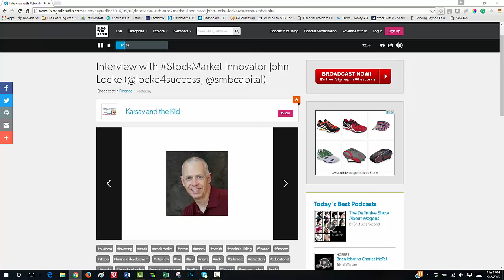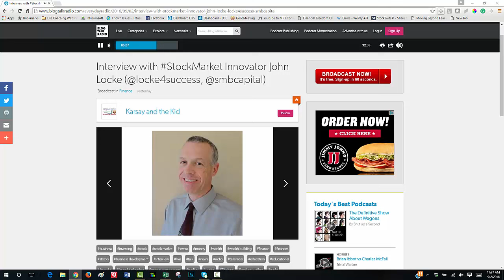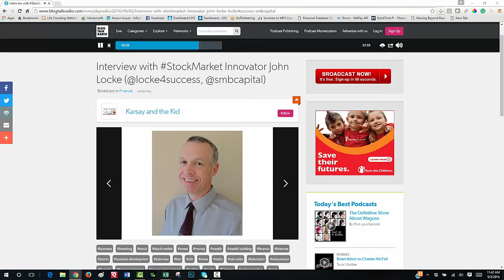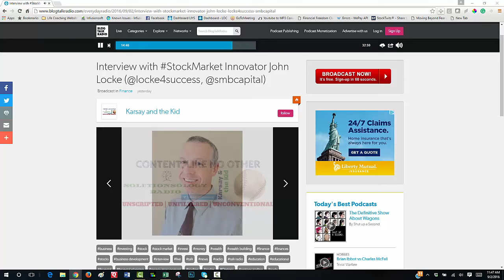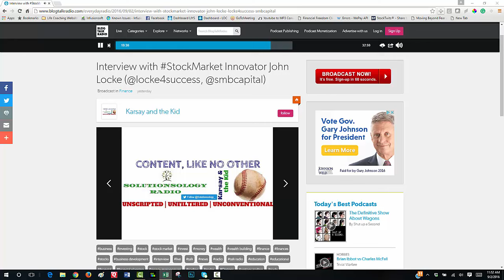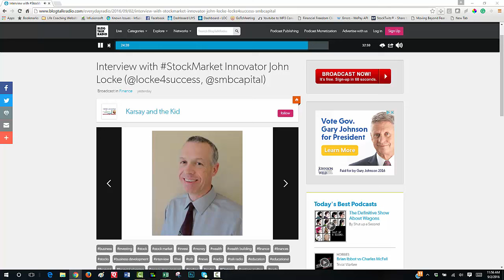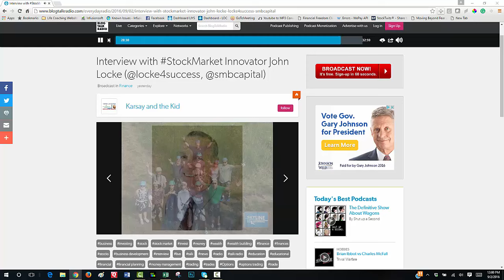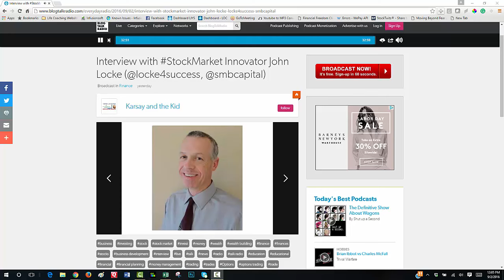Three Things ALL Traders Need To Be Successful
Solutionsology Radio recent interviewed stock market innovator John Locke who discussed many of his successful options trading strategies and what three things all traders must have to be successful. Be sure to take notes!